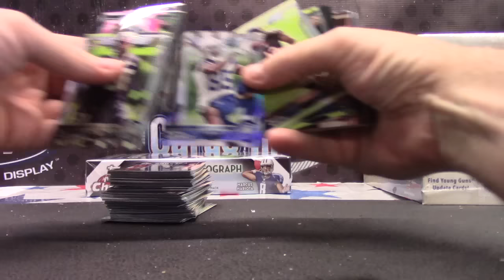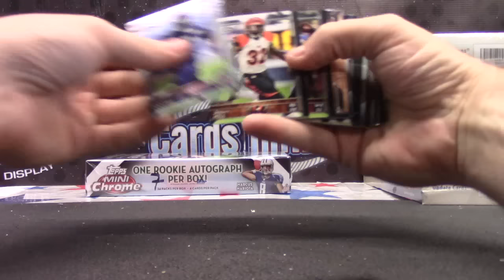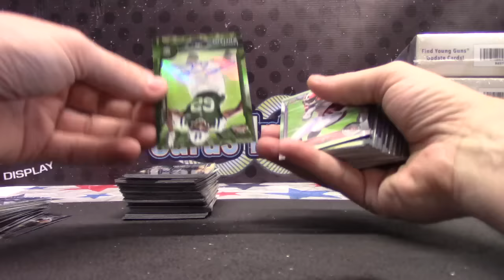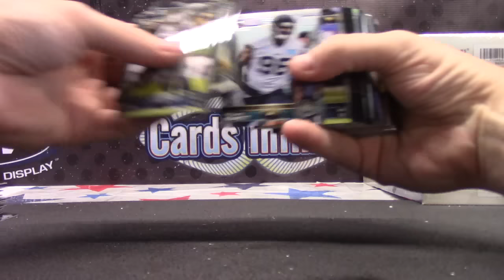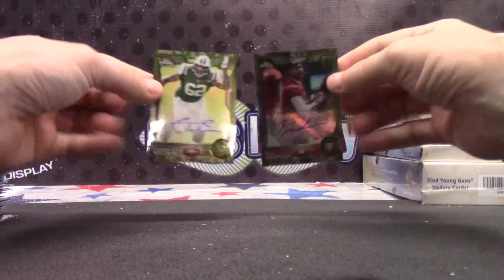Ralph's 2015 Topps Chrome Mini Football 2 Box Break